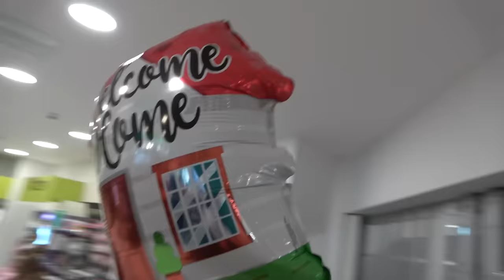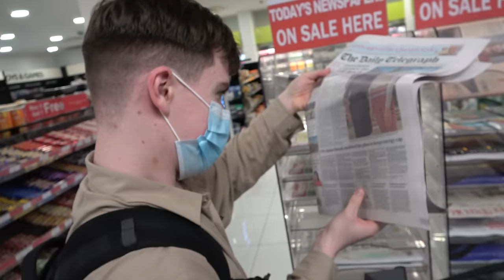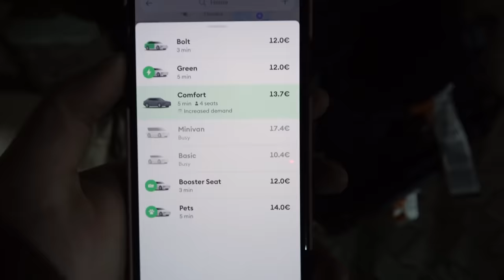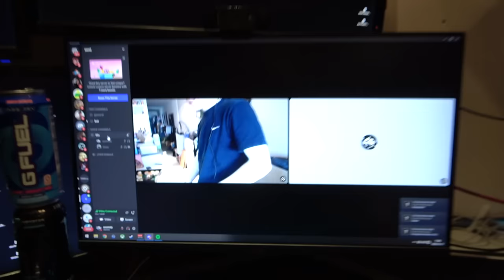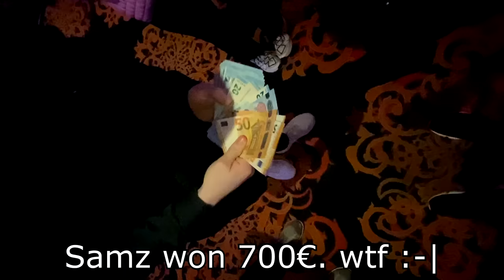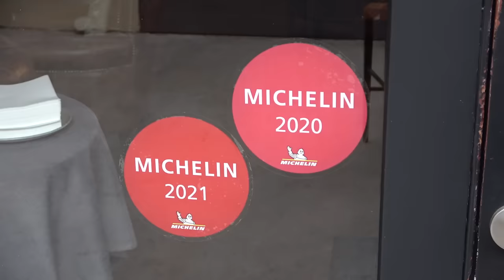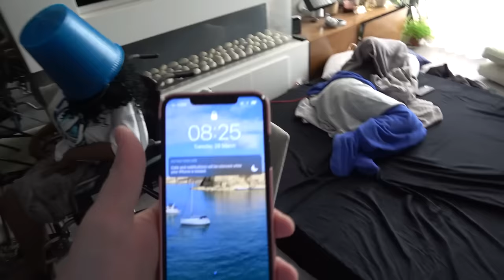MY EDITOR MOVING TO MALTA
My editor Samz has moved to Malta from the UK!